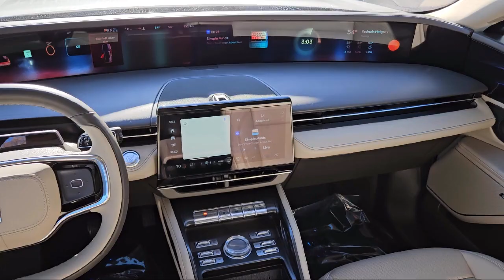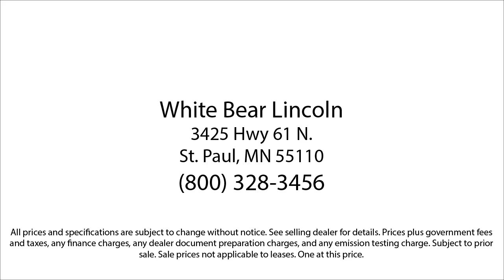2024 Lincoln Nautilus Hybrid Premiere White Bear Lake Vadnais Heights Saint Paul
2024 Lincoln Nautilus Hybrid Premiere Stock Number: P31515A Vin:5LMPJ8J45RJ804032.